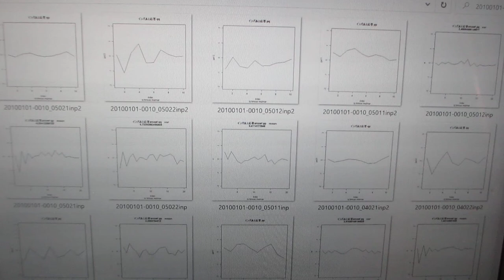超音波の音圧・振動データから、新しい超音波利用を導く（音圧データの解析）